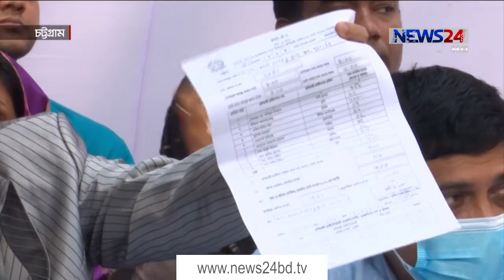NEWS24 দেশ News at 4pm on 31st January, 2021on News24 || 31Jan.21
On Aired on NEWS24 on 31st January, 2021
News24 Official Address:
NEWS24
371/A Bashundhara Road
Block – D
Bashundhara Residential Area
Dhaka - 1229